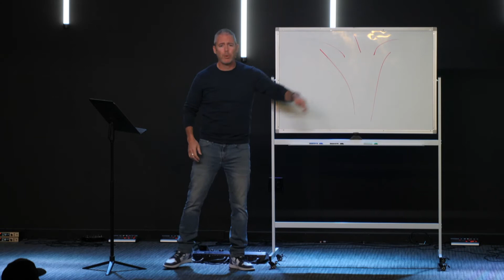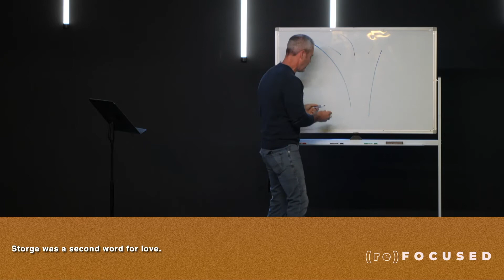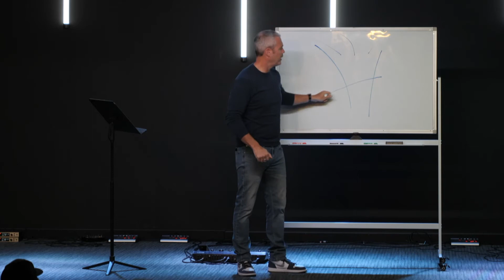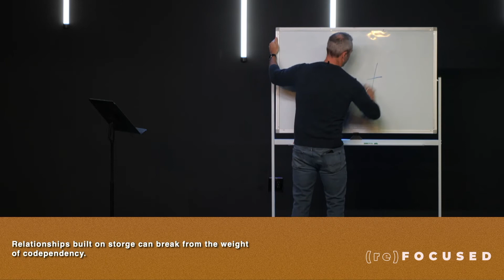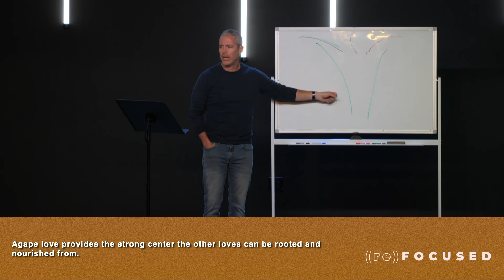Patient and Kind | Joel Thomas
(re)Focused // Week 1

Relationships are foundational to our lives. From family members, co-workers, and neighbors, to friends and significant others. The health of our relationships is foundational to our ability to live full lives. Yet, impatience, envy, pride, distrust, and un-forgiveness distract us from the solid foundations our relationships should be built upon. Welcome to our series called (re)Focused: recapturing a vision for healthy relationships.